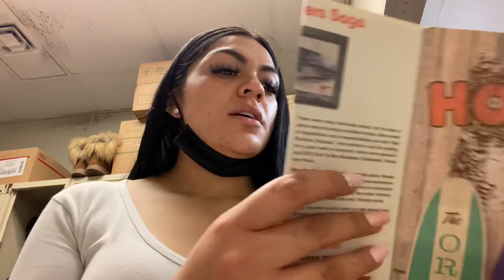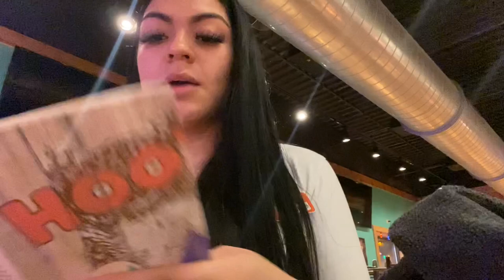COME TO WORK WITH ME (WAITRESS)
Short clip on a day in my life as a waitress. It’s my first video the goal is to get better each one. Thank you again so much for watching until next time!